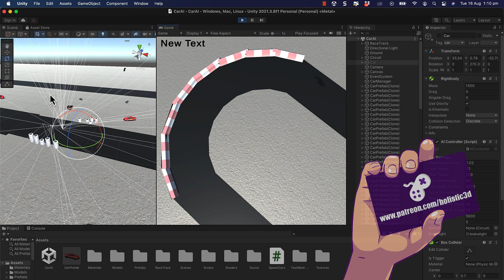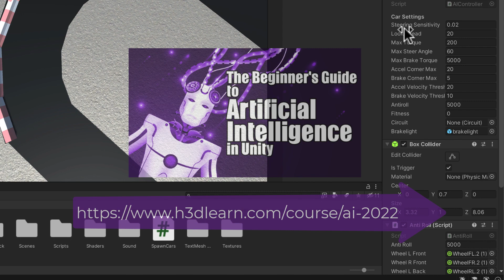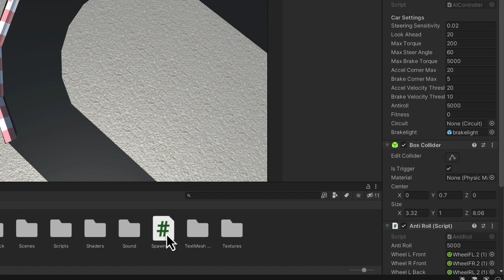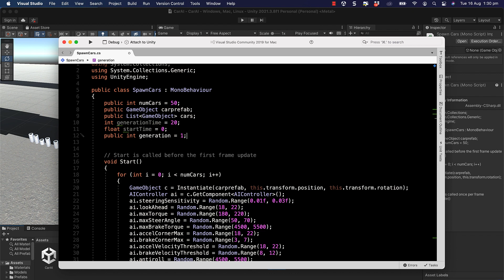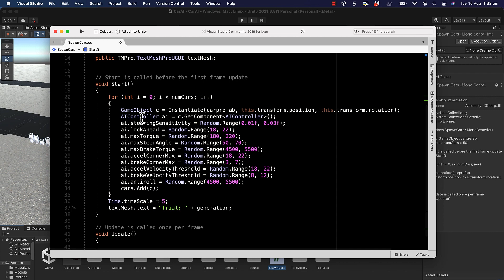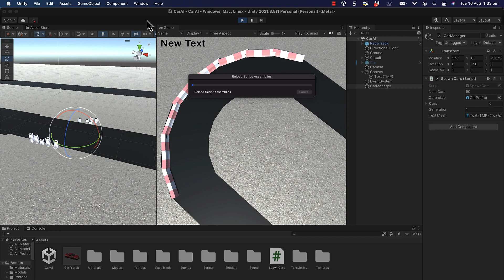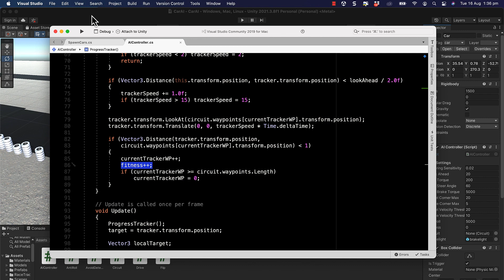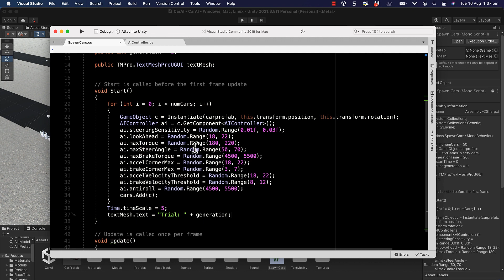Training Cars with Genetic Algorithms Part 2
In this three-part tutorial, learn how to use the machine learning technique of genetic algorithms to train cars using the Unity vehicle physics system to determine the optimal settings to drive around a racetrack.

Learn AI techniques for games in Unity and use coupon: TUBE_SPECIAL for 75% of the regular price.